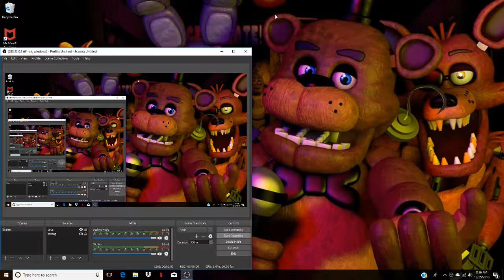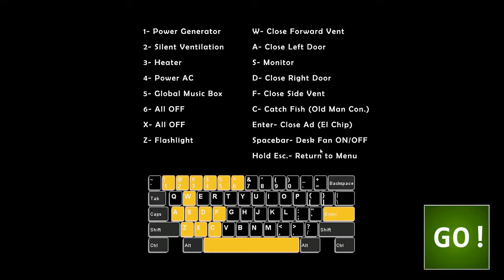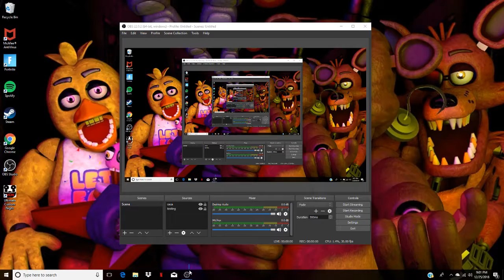my first ever time playing fnaf ultimate costeme night"i suck"